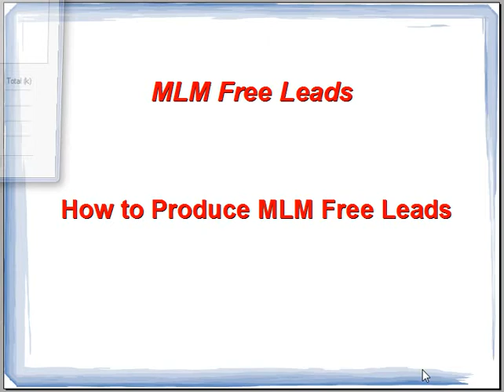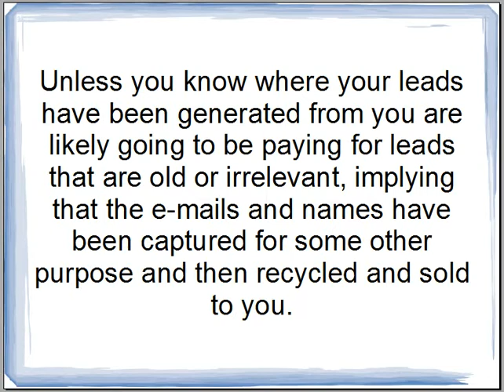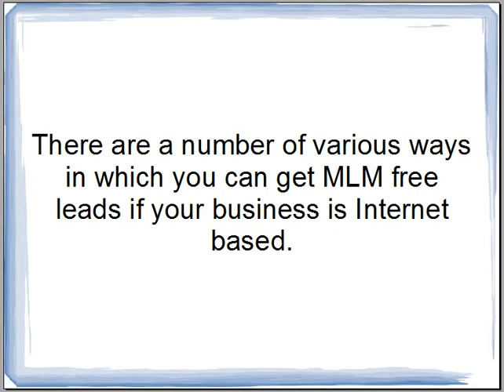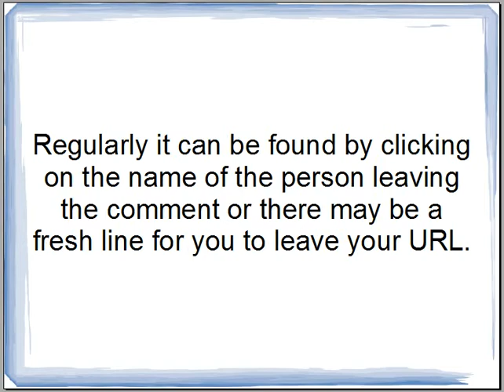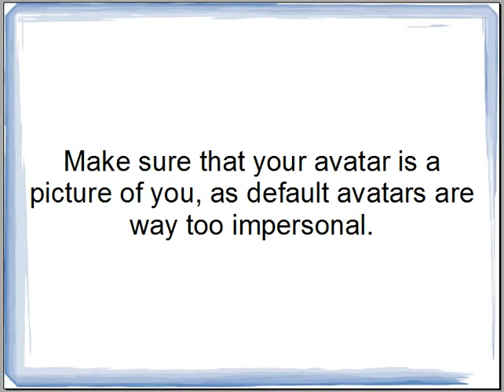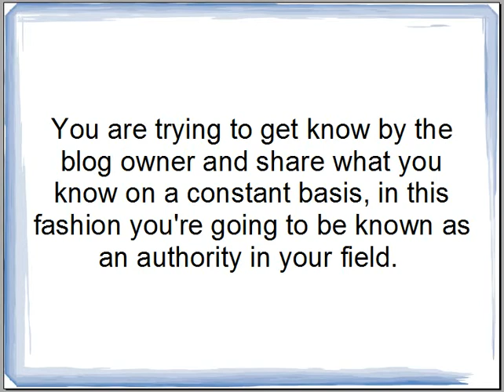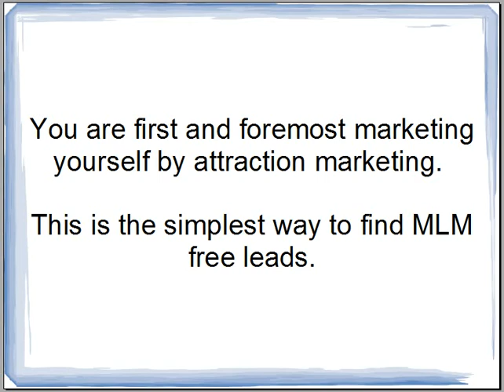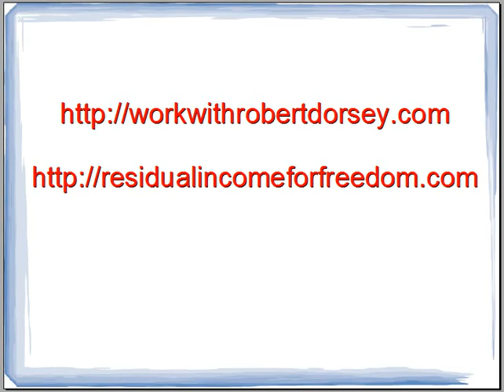How to Produce MLM Free Leads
MLM Free Leads How to Produce MLM Free Leads

MLM free leads are everywhere, however, one of the biggest challenges to those new to MLM is getting leads, although it truly is not that difficult.

Many people think that the easiest way to get a lot of leads to start off with, is to purchase leads, but this is not really a smart idea. Unless you know where your leads have been generated from you are likely going to be paying for leads that are old or irrelevant, implying that the e-mails and names have been captured for some other purpose and then recycled and sold to you. Buying leads especially from unproven sources can be a costly and unproductive endeavor.

MLM Free Leads - You're Looking for Qualified Leads

There are a number of various ways in which you can get MLM free leads if your business is Internet based. It may take a little time to position yourself but if you do a little research and walk around the Internet you will find places where it is simple to generate leads.

Ideally what you are looking for are the blogs with the highest page ranking and are active blog sites.

When you are in the blog, check to verify that there is a live link where you will leave your name and / or a link to your internet site. Regularly it can be found by clicking on the name of the person leaving the comment or there may be a fresh line for you to leave your URL.

Ensure the URL you do leave takes the reader thru to your lead capture page. Make your page simple and neat and have the sign in box above the fold and accessible.

MLM Free Leads - Attraction Marketing and Blog Commenting

Make sure that your avatar is a picture of you, as default avatars are way too impersonal.

You ought to be giving useful and topical content on other people's blogs that will encourage a visitor to click thru to your site.

Posts such as "this is cool" are ultimately going to be removed by the moderator.

You are trying to get know by the blog owner and share what you know on a constant basis, in this fashion you're going to be known as an authority in your field.

Attraction Marketing is not about the produce not is it about your business opportunity.

Attraction Marketing is about solving a problem for someone else. If you are perceived as an expert in a particular area, you will be attracting MLM free leads on a regular basis.

You can leave comments on Yahoo Answers and on Facebook connections too.

MLM Free Leads - Make Acquaintances on Blogs and the MLM free leads will Come.

Pay no attention to your product at this point. What you are attempting to do is get your character recognized in the most highly ranked blogs and forums which will be relevant to your products or services.

You are first and foremost marketing yourself by attraction marketing. This is the simplest way to find MLM free leads.